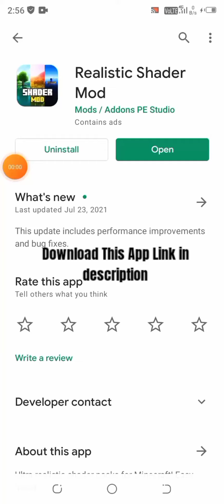Best Shaders For Your Minecraft PE World||Free||V.N Gamer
V.N Gaming